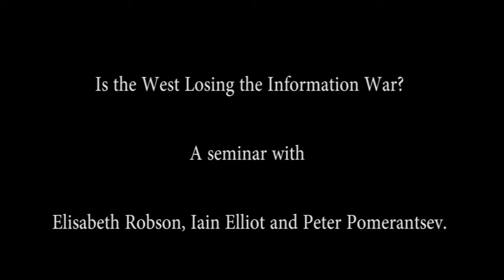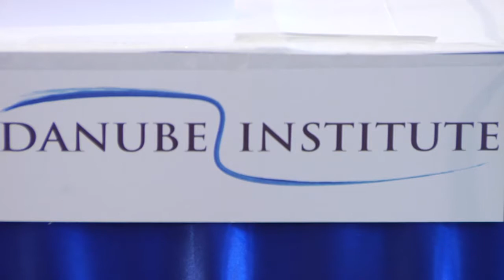2014 05 14 Danube Institute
Is the West Loosing the Information War? A seminar with Elisabeth Robson, Iain Elliot, and Peter Pomerantsev held at the Danube Institute Budapest on 14th May 2014.